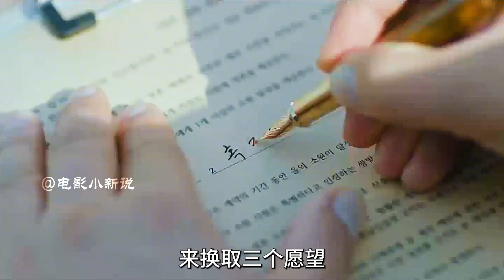惡魔02：男人說一句話，竟然可以讓人起死回生